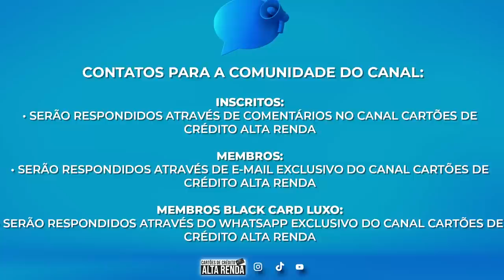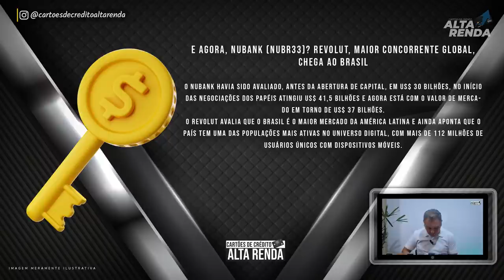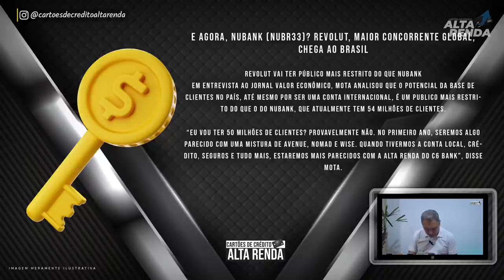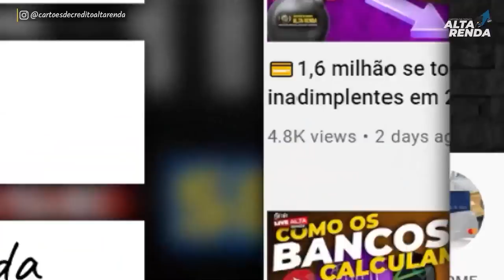💳REVOLUT NOVO BANCO DIGITAL AGORA NO BRASIL DE VEZ E COM TUDO, SERÁ QUE VAI BATER O NUBANK?